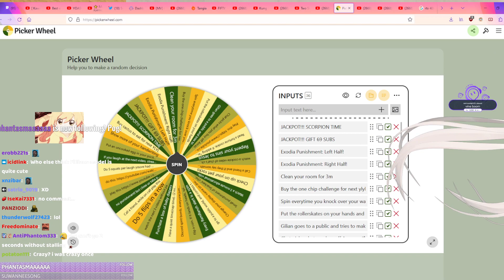Fillian Lost Control!!!